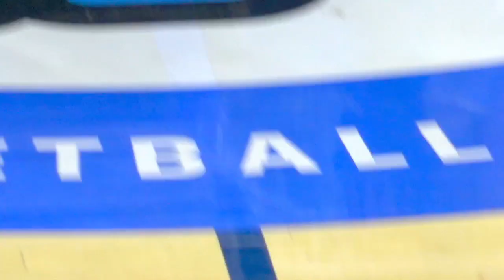2023 인도어리그 Seoul Night Lacrosse Club vs OG Never Die (3Q)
2023 인도어리그 네번째 경기 Seoul Night Lacrosse Club vs OG Never Die (3Q)